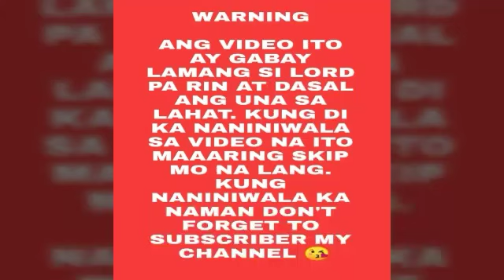KAHULUGAN NG MGA PANAGINIP PART 15 - Apple Paguio7